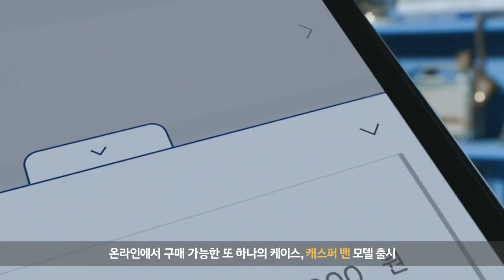CASPER VAN 캐스퍼 밴 온라인 구매 편(광고 16초)